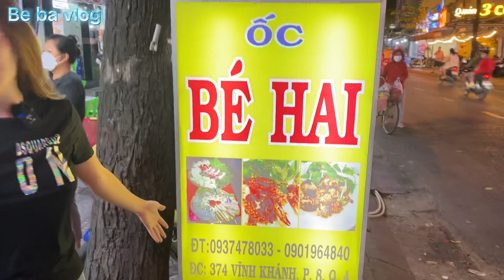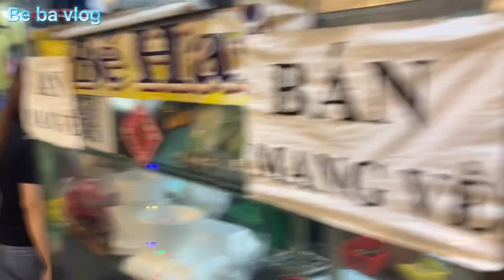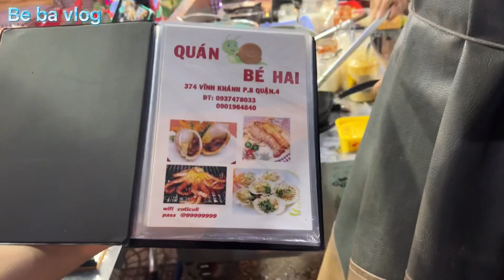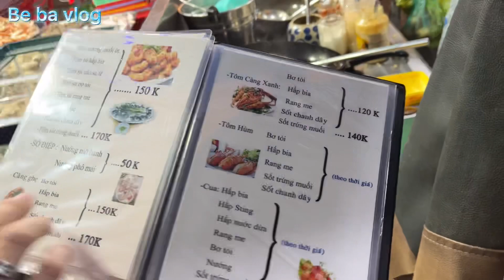Bé ba trở về mái nhà xưa gặp lại Chị hai sau khi lên Đầm Sen square-be ba vlog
Quán bé hai bé ba